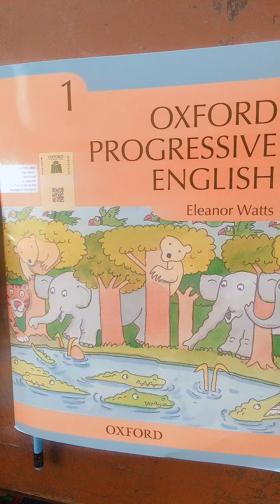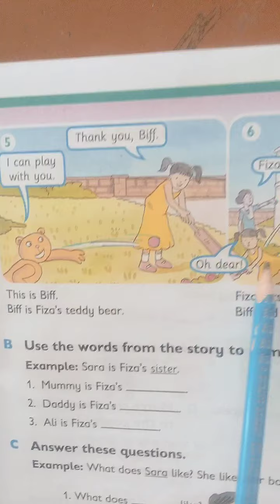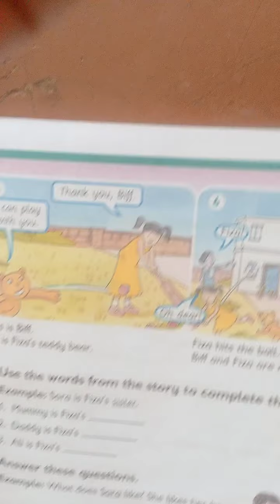Class I English OPE Unit No. 01 Lecture No. 05